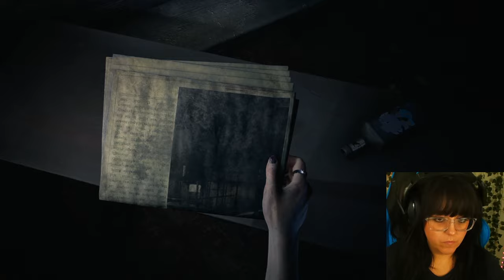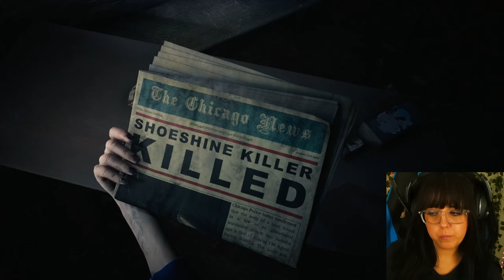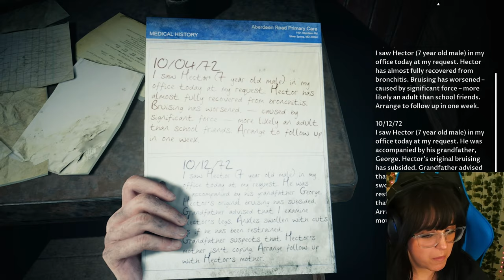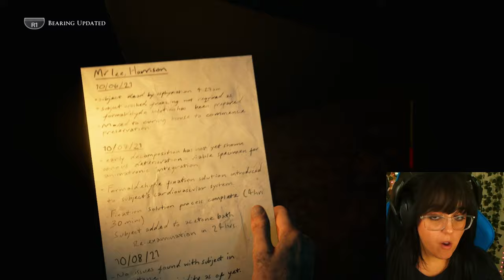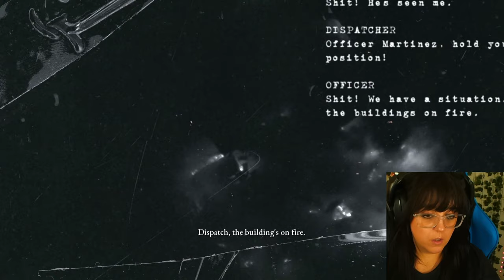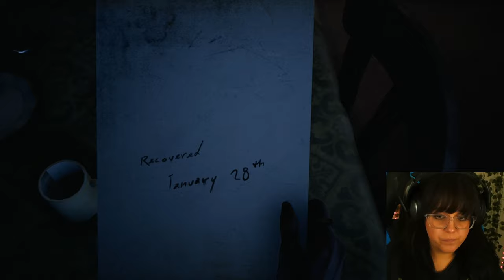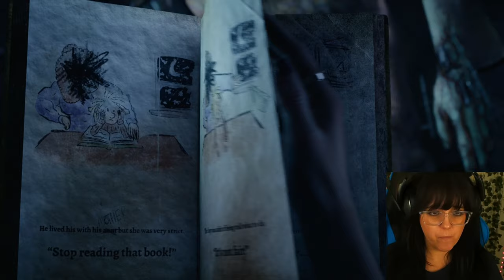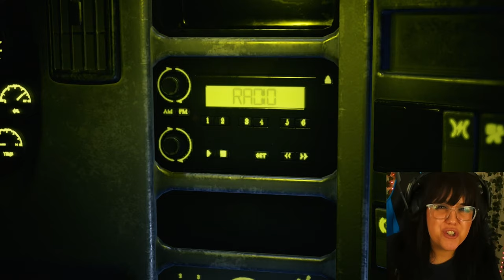All Bets Are Off! | First Playthrough | The Devil In Me | FINAL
We are at the end! Who will survive the night?

The Devil In Me is the forth and season one final to The Dark Pictures Anthology series - a collection of horror games from Supermassive Games. We follow a film crew working on a series about the  serial killer Henry H. Holmes. We receive a call from a mysterious man inviting us to stay in the "Murder Castle" - an homage to the killer and the slayings of his victims...

Just a girl who loves video games, all of the videos on here are first playthroughs. Grab a snack and get cozy - let's play some games! 🥳🎮